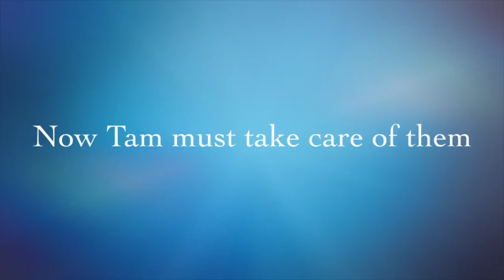Moon Bear Book Trailer